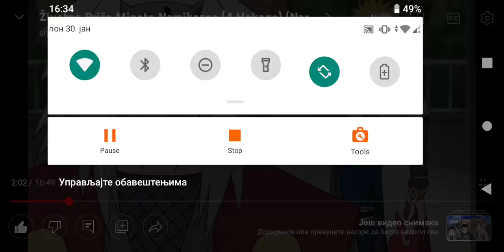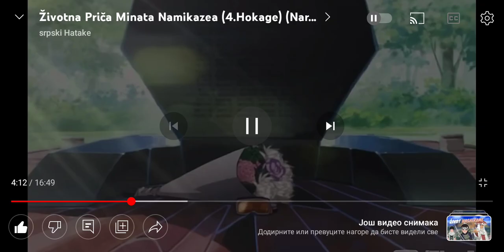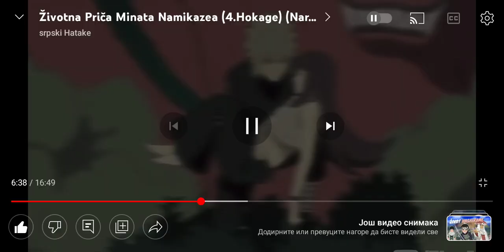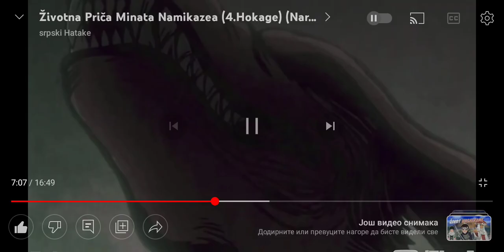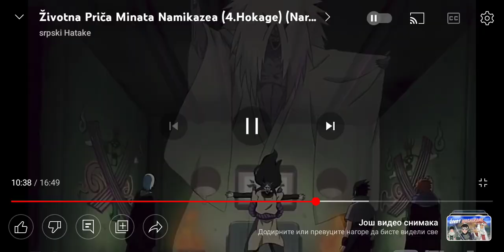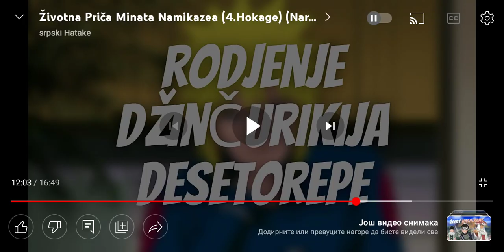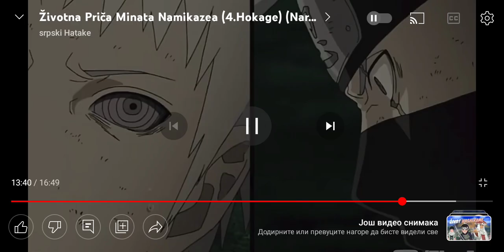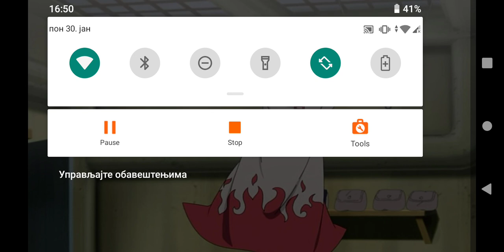Životna priča Minata Namikazea